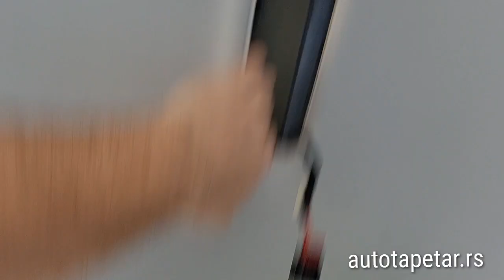SKODA KODIAQ headliner removal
autotapetar.rs